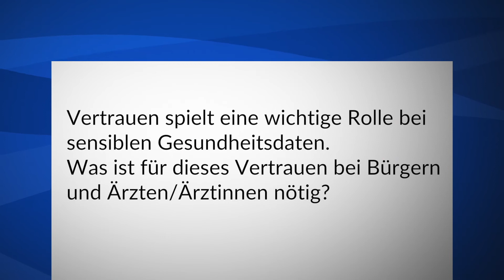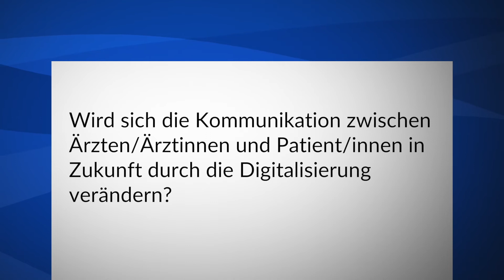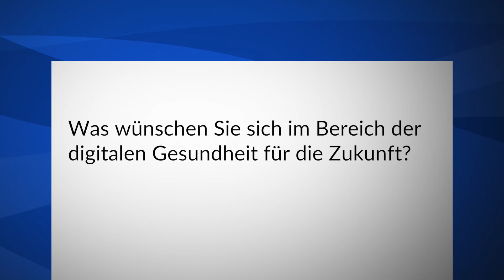SmartHealthSystems - Dr. med. Yvonne Gilli (FMH) zum Elektronischen Patientendossier in der Schweiz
In unserer Studie zu SmartHealthSystems haben wir in fünf Ländern genauer nachgeschaut, wie digitalisiert das Gesundheitssystem ist und nach Best Practices gesucht. In der Schweiz wird gerade eine elektronische Patientenakte, das sog. Elektronische Patientendossier (EPD), eingeführt. Was das EPD den Patienten bringt, wie es die Kommunikation zwischen Arzt und Patient verändern kann und was sich die Schweizer Ärzte vom EPD in Zukunft wünschen, berichtet Dr. med. Yvonne Gilli, Departementsverantwortliche für Digitalisierung / eHealth beim Schweizer Ärzteverband FMH (Foederatio Medicorum Helveticorum), im Skype-Interview.